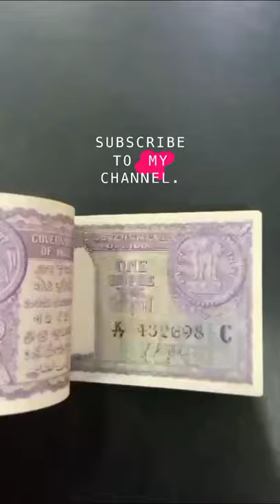Republic India 1 Rupee 1957 Banknote signed by L K Jha 😍